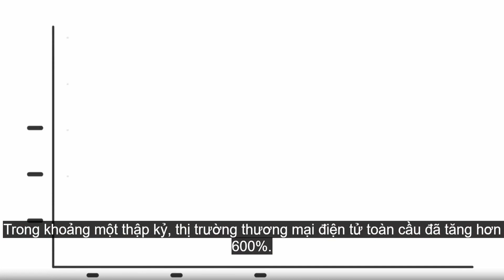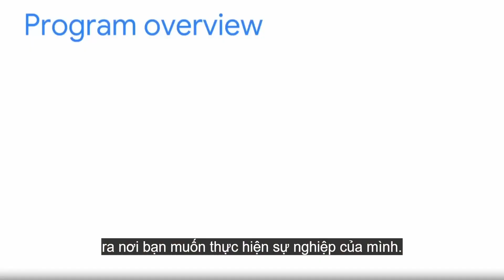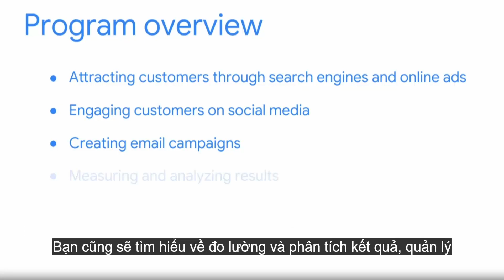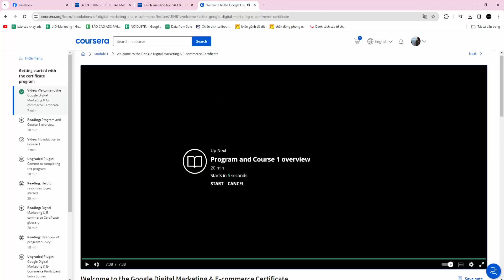CHỨNG CHỈ GOOGLE DIGITAL MARKETING & ECOMMERCE DO ĐÍCH THÂN GIẢNG VIÊN TỪ GOOGLE GIẢNG DẠY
KHÓA HỌC TÌM HIỂU DIGITAL MARKETING & ECOMMERCE DO ĐÍCH THÂN GIẢNG VIÊN TỪ GOOGLE GIẢNG DẠY
Chứng chỉ Digital Marketing & E-commerce Professional do Google cấp

Chứng chỉ này là một phần trong học phần Marketing bao gồm Viral Marketing từ Viện Đại Học Pennsylvania, Social Media từ Meta (Facebook) và Digital Marketing & Ecommerce từ Google. Học viên sau khi tốt nghiệp sẽ có cả ba chứng chỉ danh giá này.

Địa điểm học & thi: Công viên Phần mềm Quân Đội ASP, 75 đường 2 tháng 4, phường Vĩnh Hòa, thành phố Nha Trang, tỉnh Khánh Hòa.
Giáo trình: Song ngữ.
Giáo sư chính: Nhân sự từ Google
Trợ giảng: BKUET sẽ ôn tập thi chứng chỉ.

TỔNG QUAN VỀ NỘI DUNG KHÓA HỌC
- Khóa học này bao gồm ba học phần từ ba Viện Đào Tạo khác nhau bao gồm: Viện Đại Học Pennsylvania (Content Marketing), Google (Digital Marketing & E-commerce), Meta (Social Media Marketing) kéo dài 12 tháng, sơ bộ như sau:

Kỳ 1: 3 tháng đầu tiên, học viên sẽ được làm quen sơ bộ với tất cả khái niệm của ngành. Học viên được ôn tập và thi chứng chỉ Viral Marketing and How to Craft Contagious Content từ Viện Đại Học Pennsylvania với Giáo sư Jonah Berger , đây là Chứng Chỉ Nghề Nghiệp Quốc Tế đầu tiên học viên sẽ có.

"Viện Đại Học danh giá Pennsylvania là Viện Đại Học lâu đời bậc nhất Hoa Kỳ, trước cả khi có bản tuyên ngôn độc lập, các cựu sinh viên của trường đều là các cá nhân rất kiệt xuất bao gồm 8 người ký Tuyên ngôn Độc lập Hoa Kỳ, 12 người ký Hiến pháp Hoa Kỳ, 14 nguyên thủ quốc gia, 2 Tổng thống Hoa Kỳ, 3 thẩm phán Tòa án Tối cao Hoa Kỳ, 33 Thượng nghị sĩ Hoa Kỳ, 44 Thống đốc Hoa Kỳ, 159 thành viên Hạ viện Hoa Kỳ, 24 thành viên của Quốc hội Mỹ, 36 giải Nobel, 169 Nghiên cứu sinh Guggenheim, 80 thành viên của Viện Hàn lâm Khoa học và Nghệ thuật Hoa Kỳ và nhiều CEO của các tập đoàn trong danh sách Fortune 500."

Viện Đại Học danh giá  Pennsylvania là trường cũ của vị cựu Tổng thống nổi tiếng Donald Trump

Kỳ 2: 5 tháng kế tiếp, học viên sẽ bắt đầu nghiên cứu chuyên sâu kết hợp thực hành.Ở giai đoạn này, học viên sẽ được chọn sản phẩm yêu thích để thực hành các kỹ năng digital marketing được các chuyên gia từ Meta & Google đào tạo, nhằm tăng tương tác và lượt bán cho sản phẩm trên Social Media & E-commerce (Mạng xã hội và Thương mại điện tử).

Học viên cũng sẽ được các doanh nhân thực thụ chia sẻ các kinh nghiệm vận hành và làm việc trong những doanh nghiệp thương mại điện tử doanh thu từ hàng chục triệu đến hàng chục tỷ đồng mỗi tháng, những sai lầm, thành công và bài học xương máu của họ sẽ giúp học viên tiết kiệm và tránh gặp phải những sai lầm giống hoặc tương tự trong tương lai.

Kỳ 3: 1 tháng kế tiếp, học viên sẽ ôn tập (song ngữ) để thi hai Chứng Chỉ Nghề Nghiệp Quốc Tế quan trọng nhất chương trình (ACE® recommendation) là Chứng chỉ "Google Digital Marketing & E-commerce Professional Certificate" và Chứng Chỉ "Meta Social Media Marketing Professional Certificate". Đồng thời được đào tạo các kỹ năng hòa nhập & phát triển bản thân trong môi trường công sở để chuẩn bị cho kỳ thực tập sắp tới.

Đây là Chứng Chỉ Thiết Yếu được Google & Meta khuyến nghị là thiết yếu. Nó cũng được gần 4000 trường Đại học lớn chấp nhận như 1 phần của tín chỉ Marketing.

Kỳ 4: 3 tháng cuối cùng là khoảng thời gian học viên bắt đầu đi thực tập tại các doanh nghiệp dưới sự bảo trợ của BKUET. Học viên sau khi đạt kỳ thực tập sẽ được BKUET giới thiệu việc làm theo chương trình Cam kết Việc làm sau đào tạo.

Tất nhiên, sau khi hoàn thành xong khóa học, học viên cũng sẽ có cả ba chứng chỉ từ ba Viện Đào Tạo danh giá, đủ sức cạnh tranh với mọi ứng viên trong mắt nhà tuyển dụng.

TRUNG TÂM ĐÀO TẠO HIỆP THÔNG THƯƠNG MẠI ĐIỆN TỬ BẮC VÂN PHONG
Địa chỉ: Công viên Phần mềm Quân Đội ASP, 75 đường 2 tháng 4, phường Vĩnh Hòa, thành phố Nha Trang, tỉnh Khánh Hòa.
Số điện thoại/ Zalo: 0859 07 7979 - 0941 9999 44.